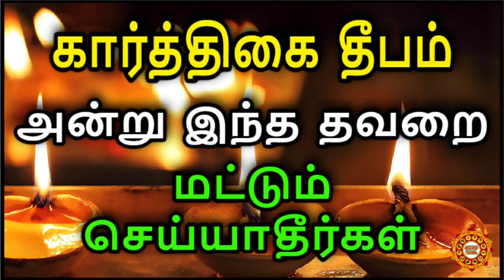கார்த்திகை தீபம் அன்று இந்த தவறை செய்துவிடாதீர்கள் | karthigai deepam